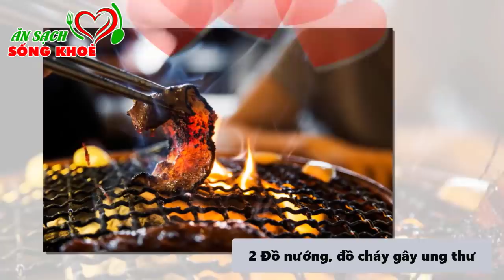Kỳ Lạ 4 Loại RAU CỦ Ăn Vào Tế Bào UNG THƯ Rất Sợ, Khỏe Mạnh Đến Già Mà Ai Cũng Nên Biết